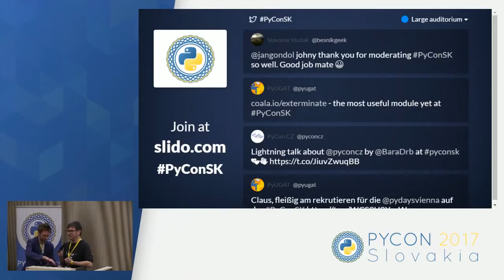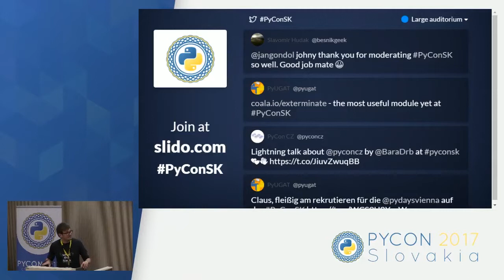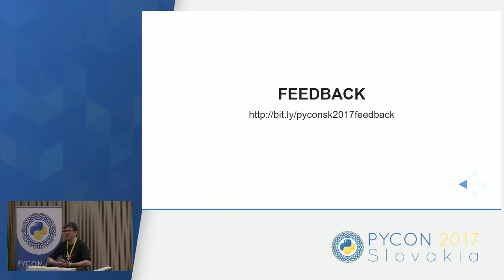Lightning talks: Ján Gondol - PyTravel - Good bye greeting